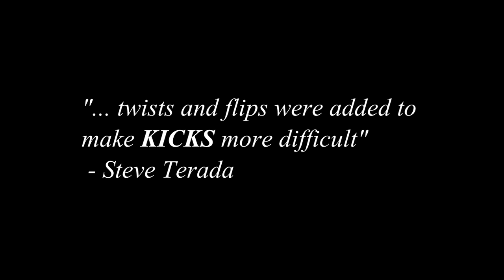Project KICKSTART #1 Steve Terada & Andy Le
Project Kickstart is a short clip sampler series Andy and I wanted to start to encourage kicking in the tricking community.

Please share your kicking samplers with us and post a video response!

"...twists and flips were added to make KICKS more difficult." ~Steve Terada

My right knee has a Don Joy Defiance ACL hard knee brace on to prevent hyper extension (if you think it looks funny =P)